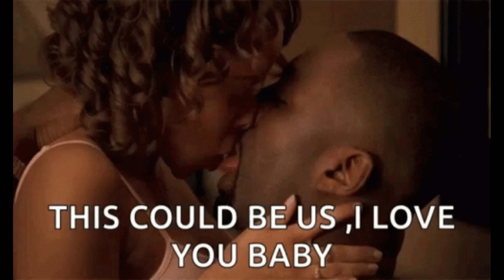Happy birthday, special dedication # wishes, # Happy birthday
Relaxing music is a great way to unwind, rest and access good quality sleep. Indeed, music therapy can effectively fight against sleep disorders. It thus makes it possible to avoid the systematic recourse to drugs. Relaxing music is indeed used in therapy to reduce stress and anxiety and thus maintain serenity and well-being. Several clinical studies, including the one conducted by Music Care, have proven that a calm melody accompanies our body towards a state of tranquility. Consequently, music therapy can in many cases help to regain sleep, avoiding the use of sleeping pills.

Riandolph Josue Leger | Relaxation Film
© Copyright:
All music in Relaxing music is copyrighted
Elements used in this video are licensed by  Music from Tunetank.com
Music arranged and performed by Randolph Josue Leger
Footage licensed from Relaxation Film